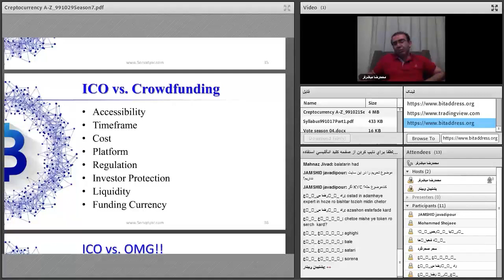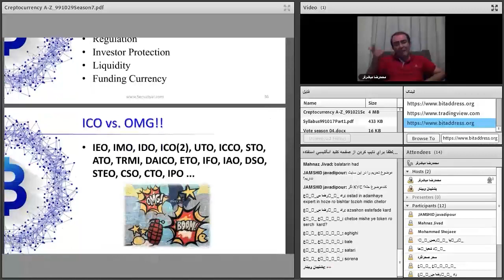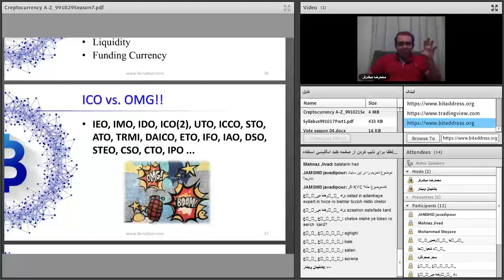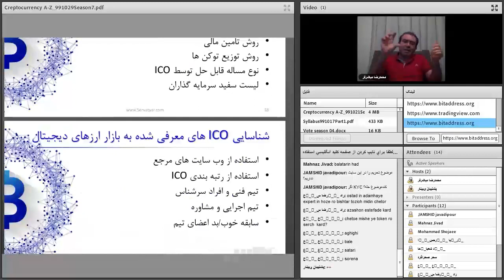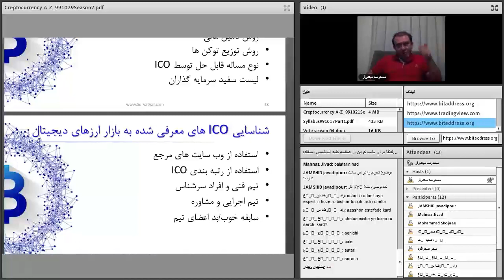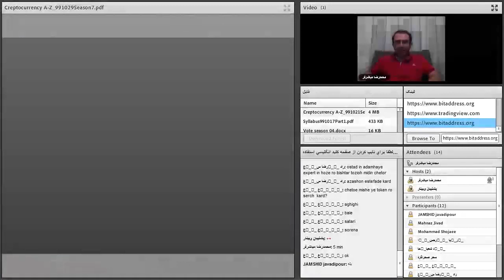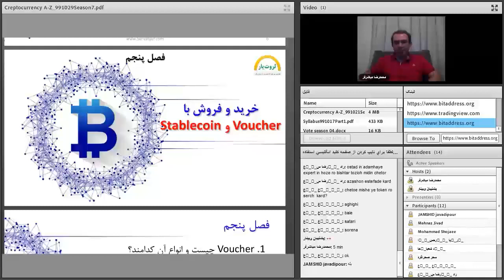صفر تا صد ارزهای دیجیتال | شصت و ششم از هشتاد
فهرست
00:00 تامین مالی گروهی Crowdfunding
04:00 انواع مدل های تامین مالی در بازار ارزهای دیجیتال
05:15 نکات مهم در انتخاب ICO